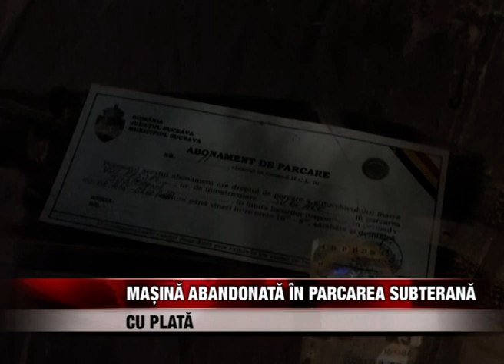Mașină abandonată în parcarea subterană cu plată